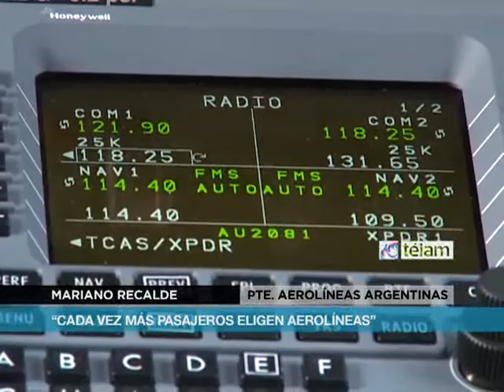Aerolíneas recibió el Embraer número 22 para la flota de Austral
El presidente de Aerolíneas Argentinas, Mariano Recalde, recibió la aeronave número 22 construida por la empresa brasileña Embraer -modelo E-190 ERJ-, que se sumará a la flota de Austral para sus vuelos de cabotaje y regionales.

La incorporación de este tipo de nave se concretó dentro del Plan de Negocios 2010/2014 que se puso en marcha luego que Recalde asumiera la conducción de la línea de bandera.

Dentro de este esquema se inserta el acuerdo firmado la semana pasada con la Boeing Company para la adquisición de 20 aviones B737/800 Next Generation que se sumarán a la flota de Aerolíneas entre el 2014 y el 2016.

Los primeros 20 Embraer ingresaron entre Septiembre de 2010 y septiembre del 2011 y constituyeron la más importante incorporación de aviones totalmente nuevos por parte de Aerolíneas desde la década del `70, cuando se adquirieron 12 Boeing 737/200.

El nuevo avión, modelo 2013, recientemente ensamblado en la fábrica que Embraer posee en San José Dos Campos, en las cercanías de San Pablo, Brasil, es ideal para volar las rutas de cabotaje y vuelos regionales, ya que cuenta con una autonomía de 4.400 kilómetros y una configuración de 8 asientos en clase Ejecutiva y 88 en Turista, contando con entretenimientos a bordo y una distancia entre asientos que lo hace más confortable.

Estas aeronaves utilizan la moderna tecnología fly-by-wire, que incrementa la seguridad operativa y reduce la carga de trabajo de los pilotos y el consumo de combustible, pudiendo volar a una velocidad de 0,82 match y a una altitud de 12.500 metros.